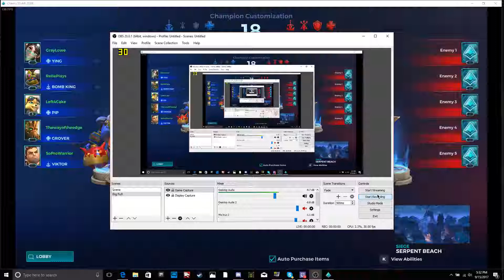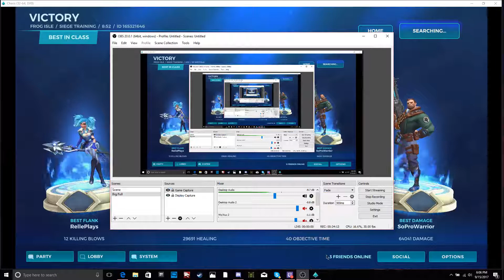I AM GROOT! Paladins